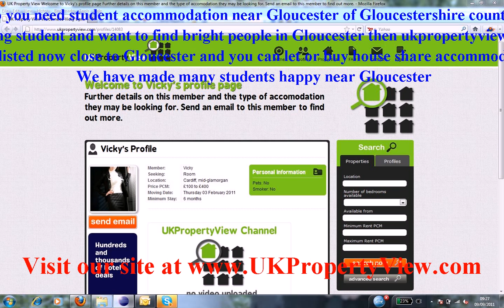Student Accommodation Gloucester | Freshers University Week Gloucestershire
Do you need student accommodation near Gloucester of Gloucestershire county?. Are you a hard working student and want to find bright people in Gloucester then ukpropertyview can help you with this. We have many halls, houses, flats, and rentals listed now close to Gloucester and you can let or buy house share accommodation when coming to visit our university office. We have made many students happy near Gloucester.